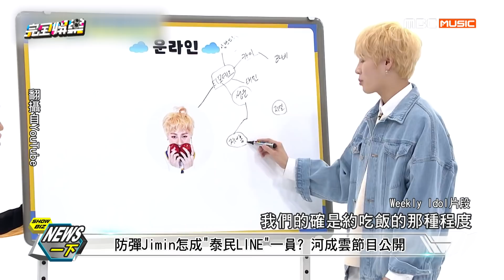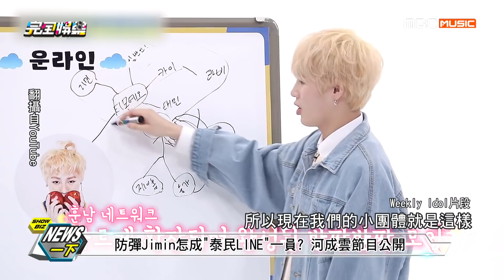【這組很有愛】原來是河成雲牽線 防彈少年團Jimin成"泰民LINE"一員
完全娛樂